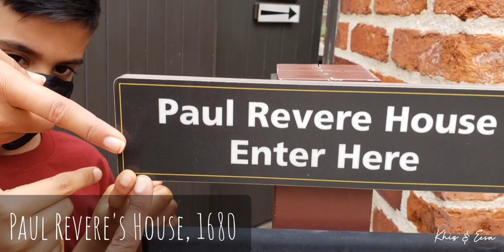The Freedom Trail, Full Tour in 120 Seconds (400 Pics Stiched Together)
Khizar and Eesa explored the Freedom Trail end to end from The Boston Common visiting Paul Revere's Graveyard, The oldest Public School site in the US (Latin School), The site of the Boston Massacre, Quincy Market, Oldest restaurant in the US, Paul Revere's House, Saus Burger and Fries, Mike's Bakery, Farmer's Market, North End, Paul Revere's Park, USS Constitution (Old Iron Side)